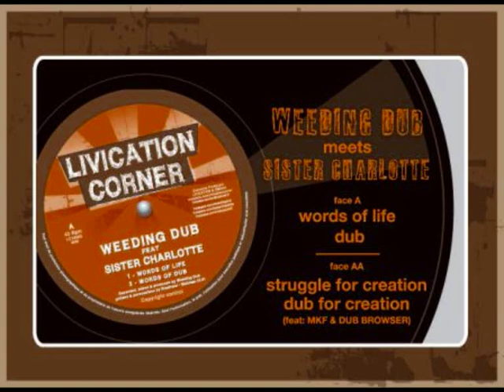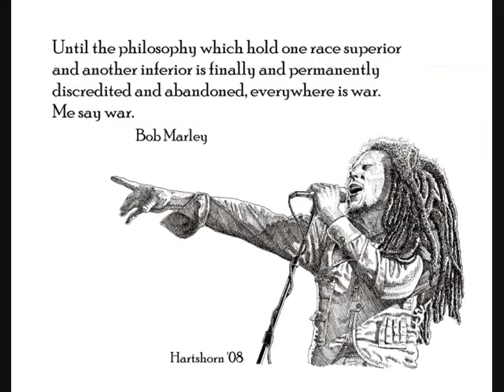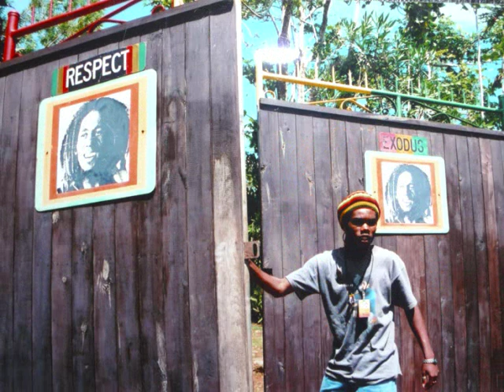Weeding Dub ~ Sister Charlotte ~ Words Of Dub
This Brand New Exclusice is courtesy of Livication Corner Record Label. Available pon 10inch press Featuring Sister Charlotte alongside MKF & DuB BrowseR! The Version is Mighty! Enjoy ~ OnELoVe ~